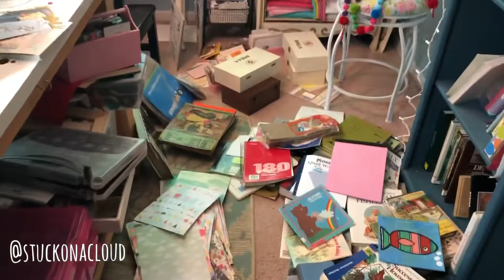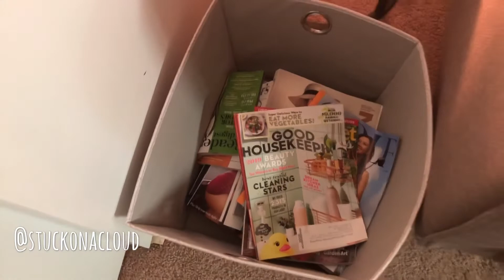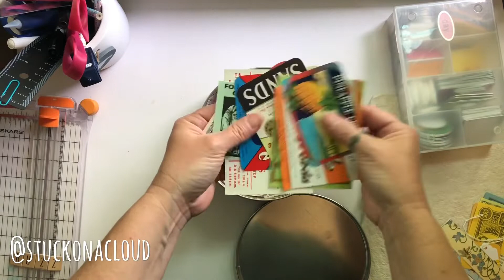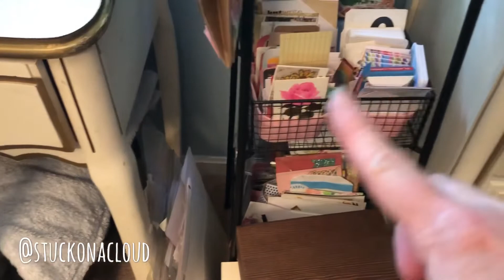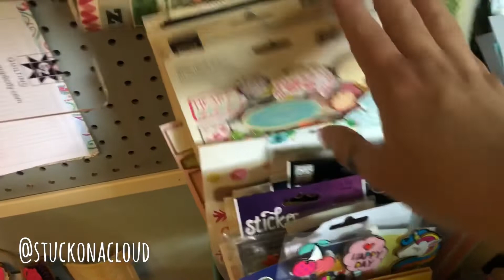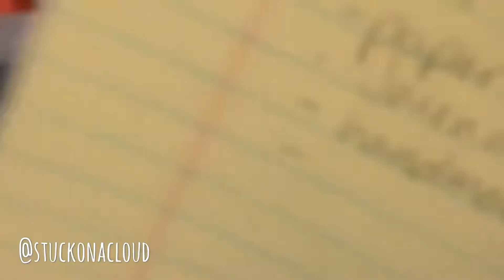The Cloud Studio | Ep 1 Cleaning ~ Organizing ~ Tour ~ May 2019 - Craft room tour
Come along with me on a the Cloud Studio craft room tour. I give a tour of my craft room, as long with cleaning and organizing the craft room. I show you my bins and boxes, also how I keep my goodies handy.

Journaling with me in my creative junk journal. Watch my creative process and some tips along the way. Creating and playing with my journal pages.

@stuckonacloud for up to date photos and fun creative goodness.

If you like this video please push that fun thumbs up button. And of course if your new to my channel Welcome!
Thank you for letting me share
My creative life with you.

Always Spread
Love, Smiles, and Sunshine